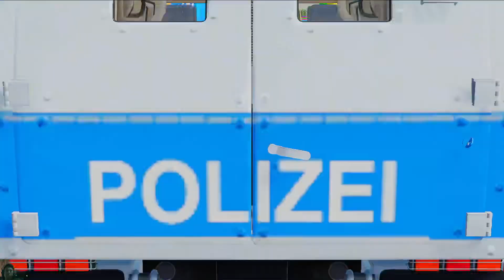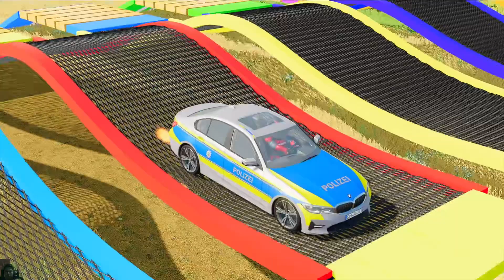Transporting of Color - Police Cars - Colorful Cute Vehicle - Game Farming Simulator 22 FS22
Police car and Police cars Transporting Game Farming Simulator 22 FS22